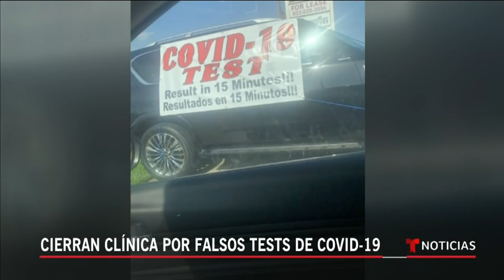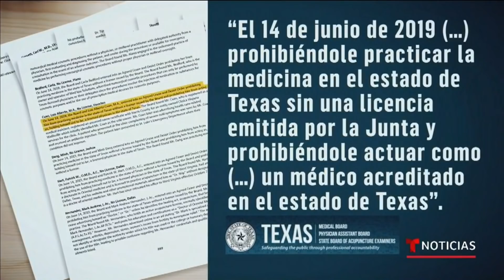Cierran clínica hispana en Texas por hacer pruebas de COVID-19 fraudulentas | Noticias Telemundo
Video oficial de Noticias Telemundo. El centro de salud ofrecía diagnósticos rápidos de coronavirus usando pruebas presuntamente falsas, ahora muchos de los pacientes que atendieron han resultado infectados con el virus.